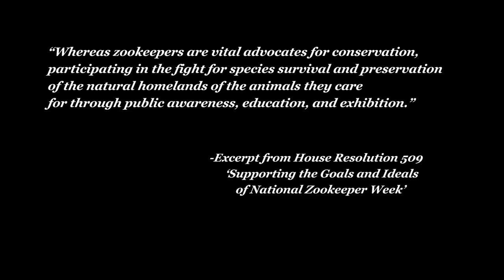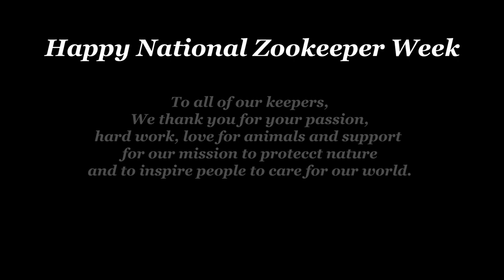A Tribute to our Animal Keepers for National Zookeeper Week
All of us here at the Indianapolis Zoo are shining a spotlight on our amazing staff of animal keepers for National Zookeeper Week! Words cannot describe how appreciative we are for their passion, kindness, dedication and love for our animals and our mission to protect nature and inspire people to care for our world. ❤️